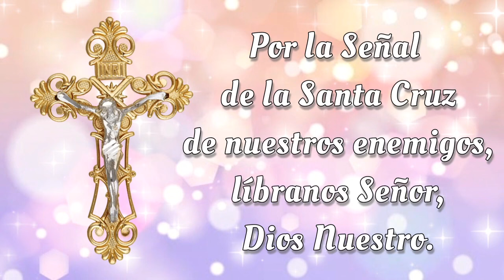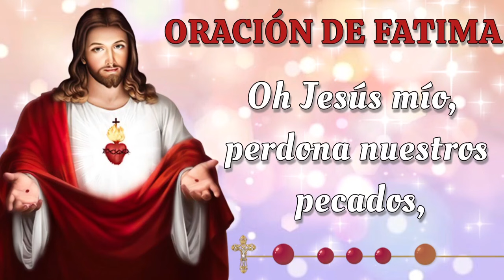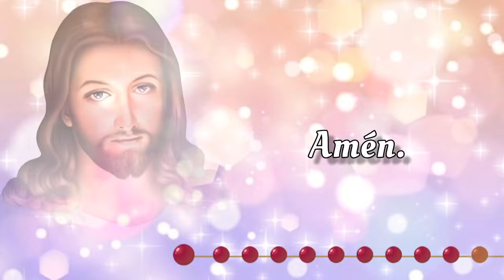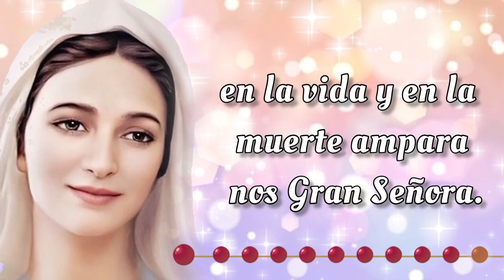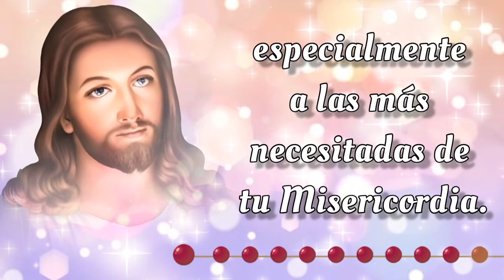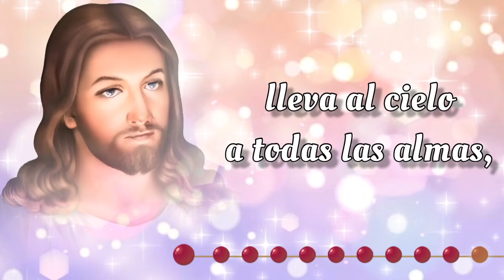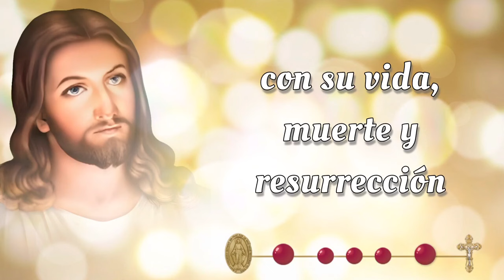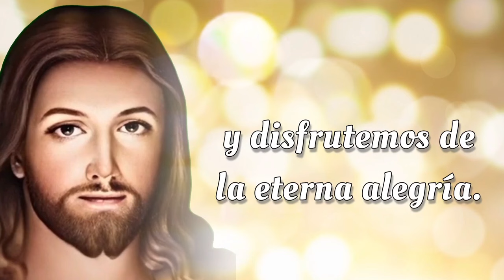SANTO ROSARIO CORTO 🌟 Lunes 14 de Octubre 2024 🌟 Misterios Gozoso 🌟 Rosario de Hoy 🌹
SANTO ROSARIO CORTO 🌟 Lunes 14 de Octubre 2024 🌟 Misterios Gozosos 🌟 Rosario de Hoy🌹

Bienvenidos al SANTO ROSARIO del Lunes 14 de Octubre 2024. En el Rosario de Hoy vamos a meditar los Misterios Gozosos y rezar el Rosario a la Virgen María 🙏✨

00:00 - Introducción  📿🌟
00:46 - Acto de Contrición 🙏
01:23 - Credo de los Apóstoles 🙏
02:28 - Primer Misterio 👼 La anunciación del Ángel Gabriel a María.
06:44 - Segundo Misterio 🤰 La Visitación de Nuestra Señora a su prima Isabel.
11:01 - Tercer Misterio 👶 El Nacimiento de Nuestro Señor.
15:16 - Cuarto Misterio 🏛️ La presentación de Nuestro Señor en el Templo.
19:32 - Quinto Misterio ✝️ El Niño Jesús perdido y hallado en el Templo.
23:48 - Salve Regina
24:31 - Conclusión 📿